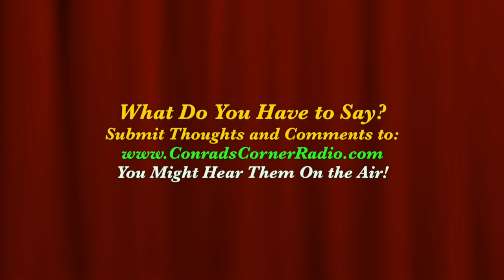"Conrad's Corner" May 6, 2016 - Brien Kelley, Jackie Robinson Foundation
Brien Kelley, a member of the Jackie Robinson Foundation Western Region Scholar Advisory Committee, reflects on the organization's 42 years helping students of color nationwide achieve academic and lifelong success.

Formerly known as USC's most stimulating talk show since October of 2010, "Conrad's Corner" has arrived at KDRT 95.7FM in Davis! Featuring interviews with students, staff, alumni and Davis community members, "Conrad's Corner" offers countless perspectives on virtually anything happening on campus, in the community, and throughout the nation. With a flair for passion, entertainment and originality, "Conrad's Corner" promises to provide an unparalleled listening experience!

"Conrad's Corner®" - Est. 2010